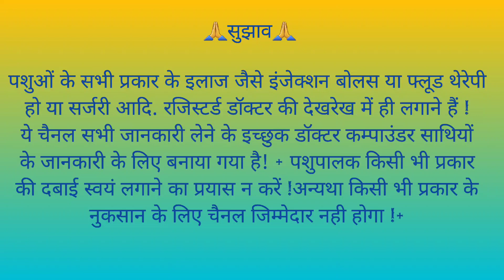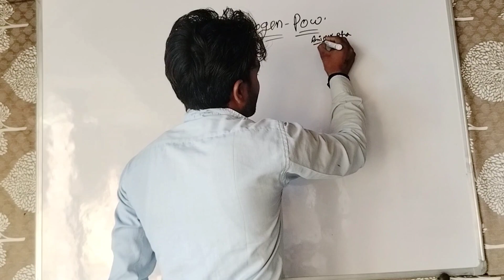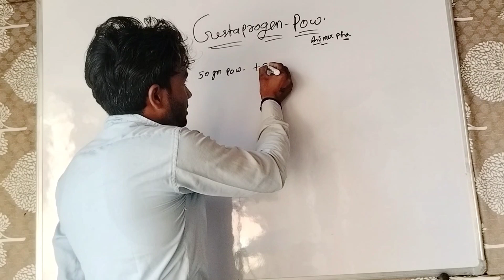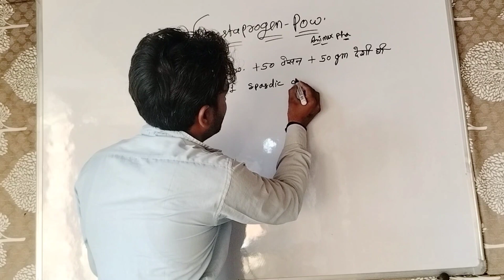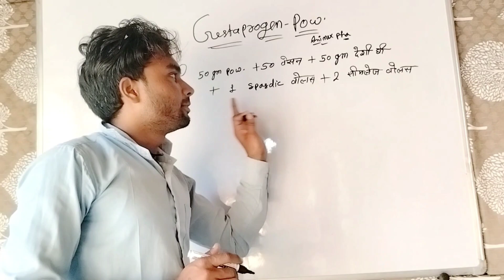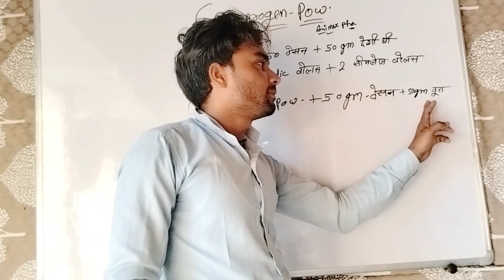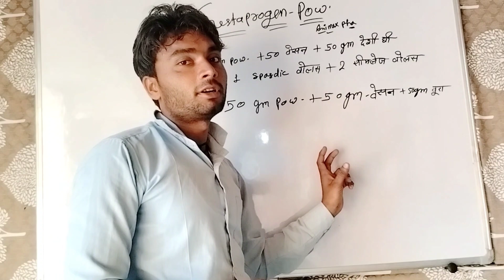पशु के फूल दिखाने की दवा || cow buffalo ke phool ka ilaj || Prolapse # vet Shivam Kumar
hello friends- आज की इस वीडियो में मैंने बताया है कि पशु फूल बैली जोन दिखाता है तो ये दवा पिलाएं।